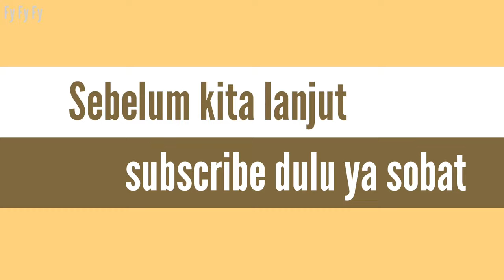Kontainer nyangkut di pohon ketimpa pengendara sepeda motor | Truk kontainer truk panjang